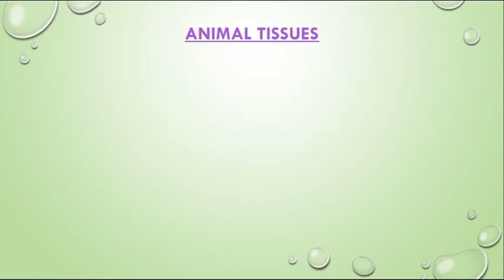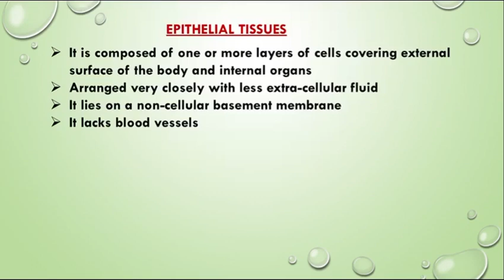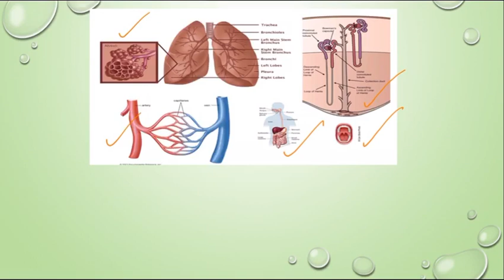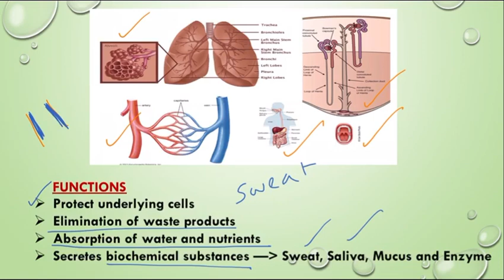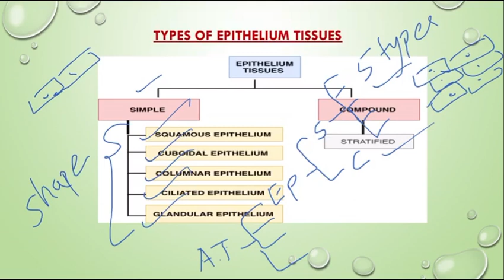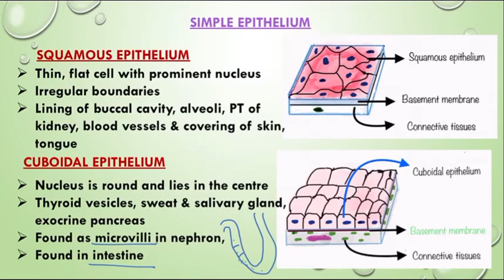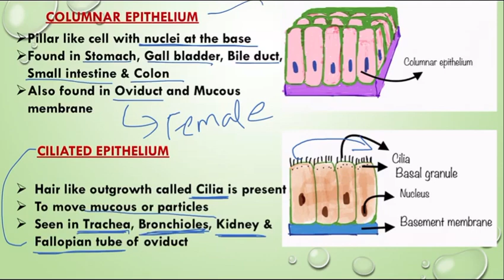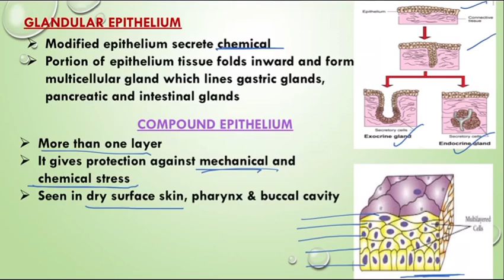9th Science in TN Samacheer | Organisation of Tissues - Animal Tissues | Epithelial Tissues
This video is about one type of Animal tissue called epithelial tissues. It is based Tamil Nadu Samacheer Books.